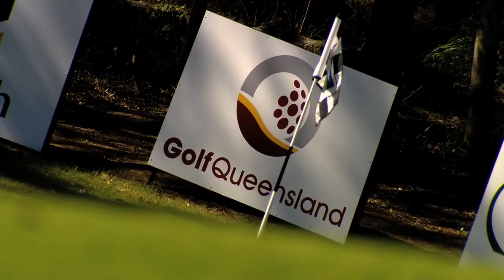2013 Isuzu Queensland Open Teaser